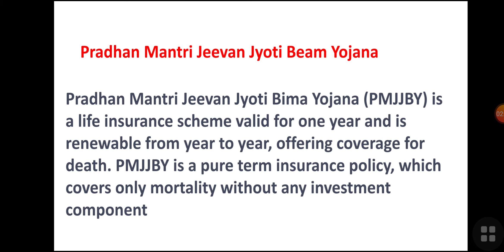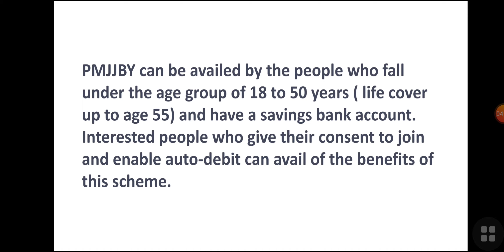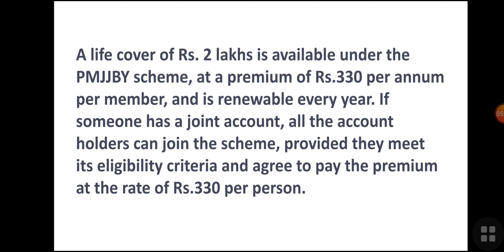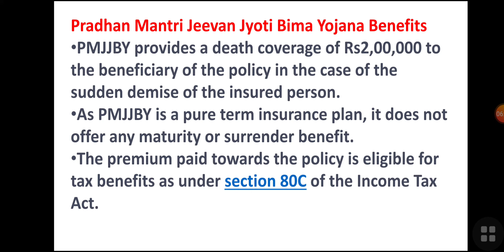PMJJBY Scheme details in telugu